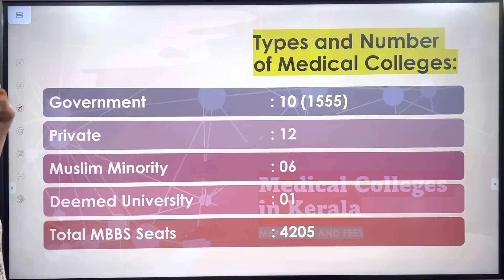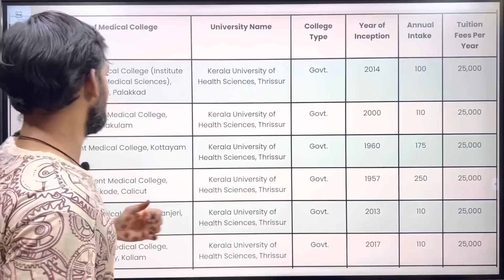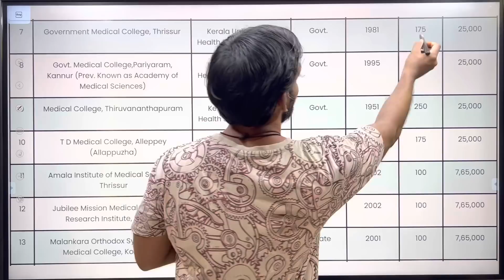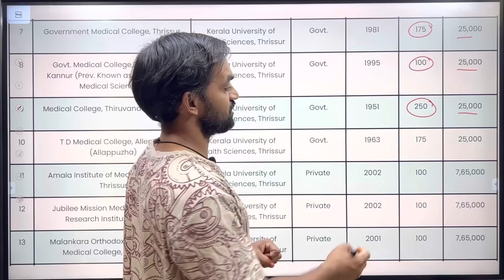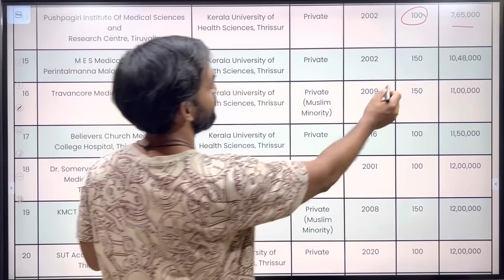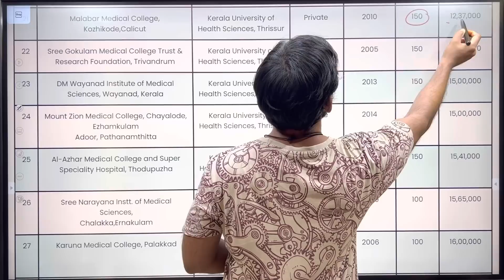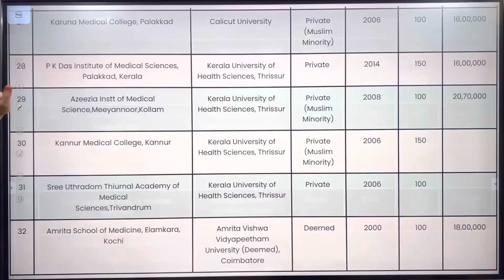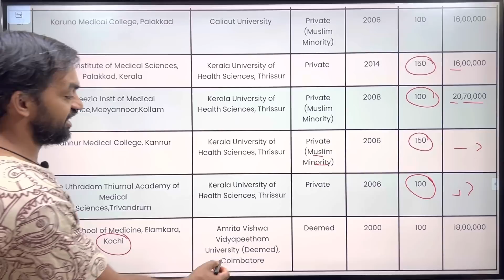Medical colleges in Kerala | Total MBBS Seats and Fees